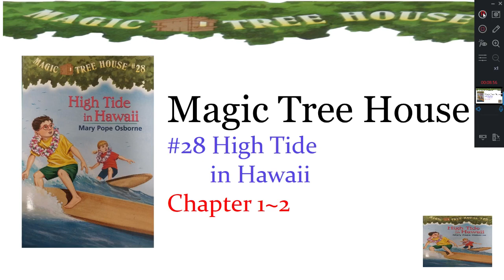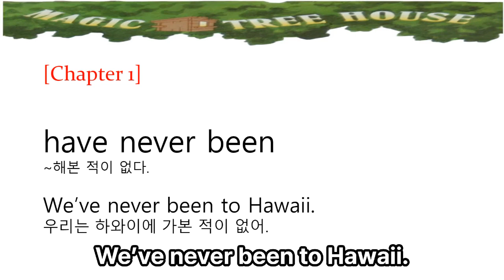Magic Tree House ㅣ매직트리하우스 28권 챕터 1~2 낭독 숙어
매일영어책읽기_[매영책]_매직트리하우스 28권 챕터 1~2  낭독 숙어